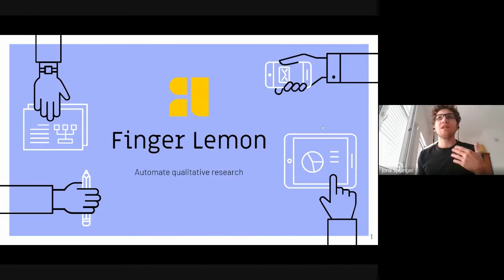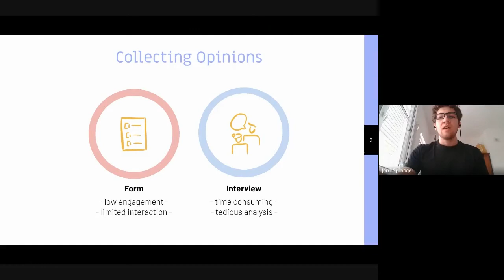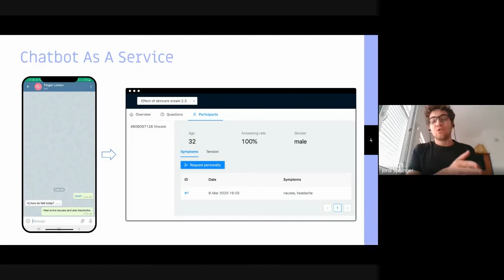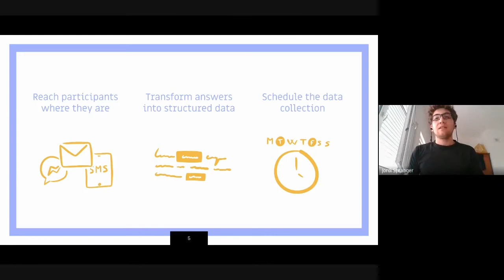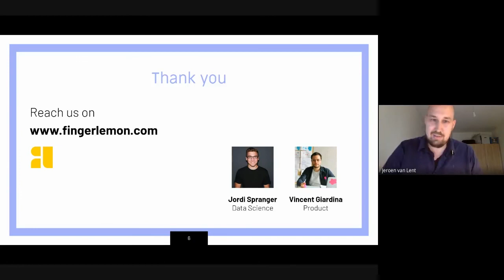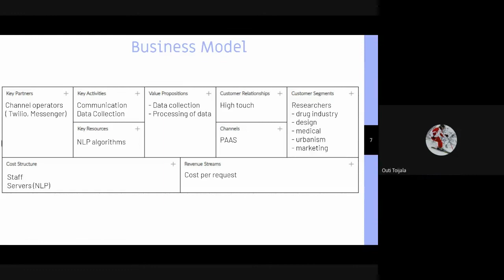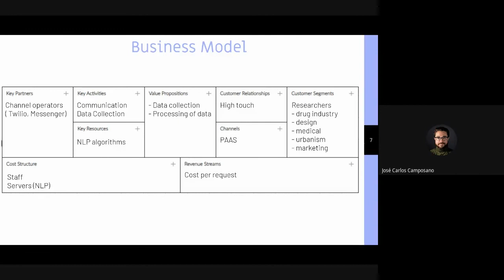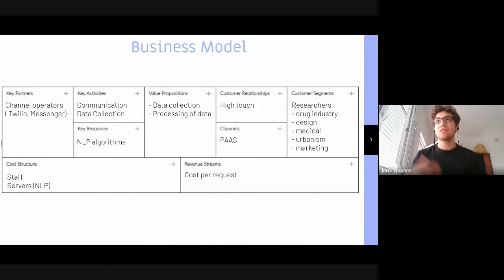Finger Lemon | EIT Digital Alumni Startup Contest 2020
"NLP chatbot solution, understands context to make qualitative research easy and scalable."

Finger Lemon is a contestant of the EIT Digital Alumni Startup Contest 2020.